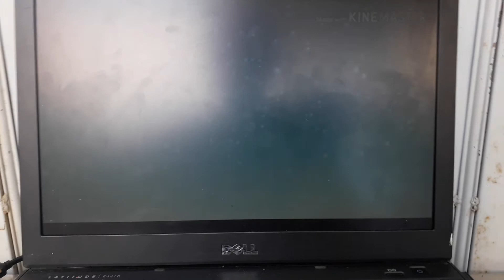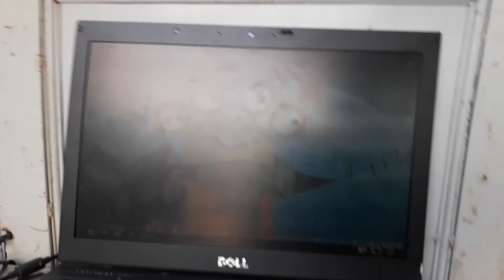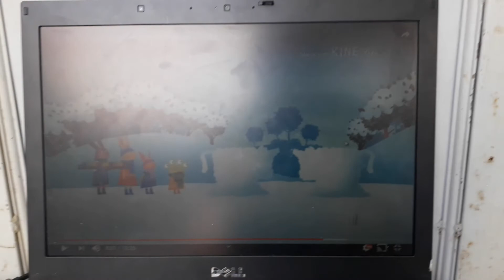Wanda and the Alien Se1 - Ep24 Purple Hippo - Screen 04